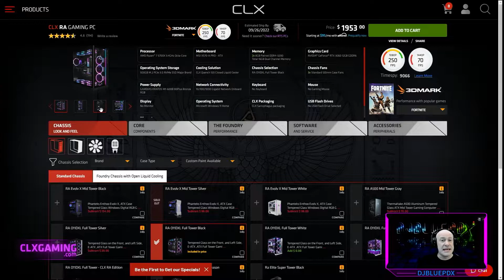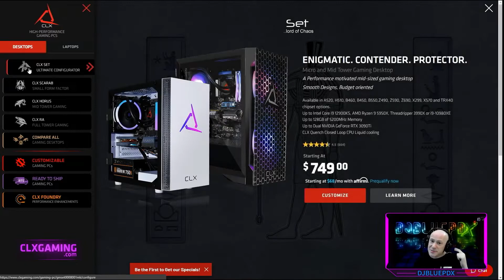CLX Foundry Live ep.4 Custom Ra: Sakura Edition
On this episode of CLX Foundry Live our host DJ BluePDX goes through the full build process of a Custom Ra: Sakura Edition with our expert technician Paul.

Specs:
Ra: Sakura Edition
AMD Ryzen™ 9 5900X
MSI MPG X570S EDGE MAX
2x 16GB G.SKILL DDR4-3600 Total 32 GB Dual Channel Memory
1TB Kingston NV1 NVMe M.2 SSD
ENERMAX LIQMAX III ARGB 240 Closed LC
1TB Kingston NV1 NVMe M.2 SSD
RA O11XL Full Tower - Sakura Season
750 Watt EVGA Supernova 750 GT 80+ Gold

Catch us live on twitch every Tuesday and be part of the conversation as we build custom CLX PCs from start to finish.